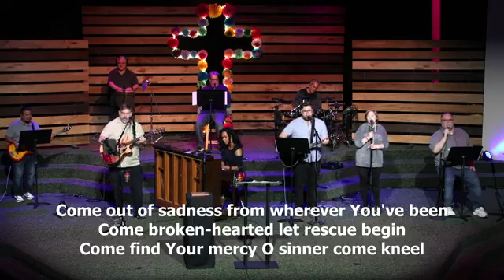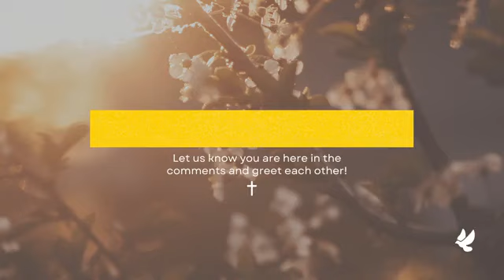WoodbridgeNaz - 4/23/23 "Anger Danger | When Anger is to Too Little" (Ephesians 4:25-32)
Anger Danger | When Anger is to Too Little (Ephesians 4:25-32)